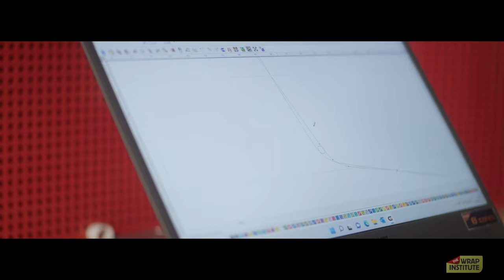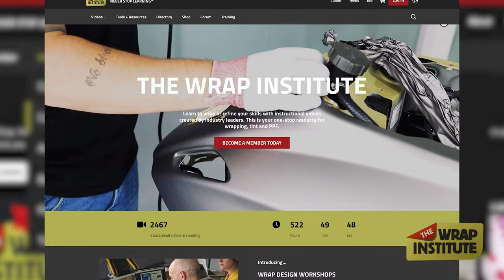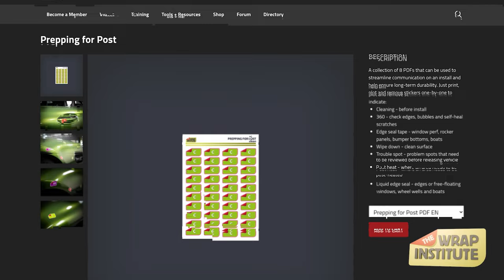WE WRAPPED №1 LAMBORGHINI SIAN out of 63!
In this TWI Spotlight we give you a behind the scenes look at a very cool, fast and expensive car that we wrapped in paint protection film - Lamborghini SIAN V12 №1 out of 63!
To watch the complete series of how to warp a Lamborghini Sian in PPF go